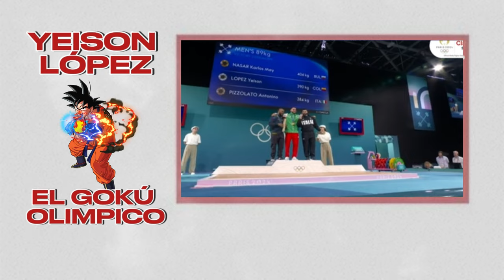La CANCIÓN QUE LE HICIMOS A "GOKÚ" Yeison López - medallistaolimpico - Ganador de Medalla de Plata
Videos sin derechos de autor, Videos reutilizables con audios libres para tus proyectos, sin derechos de autor...  Puedes utilizar para empezar tu canal o utilizar los audios para tus videos.